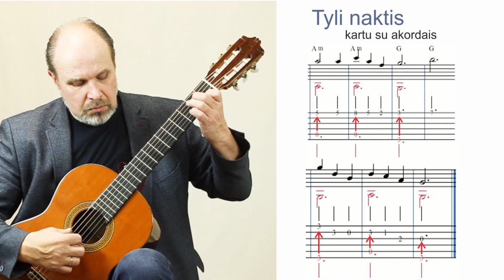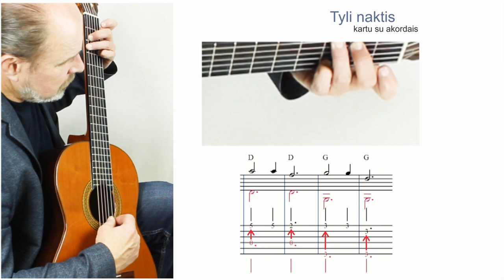Kalėdų belaukiant - TAB 🎸 Gitaros pamokos. Mokomės groti gitara!